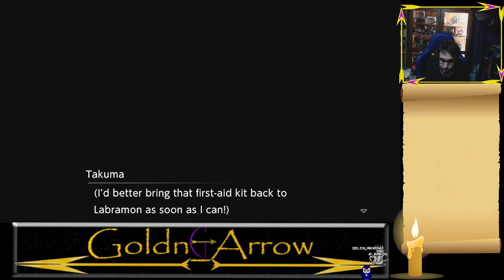Surviving in the Digital World #2